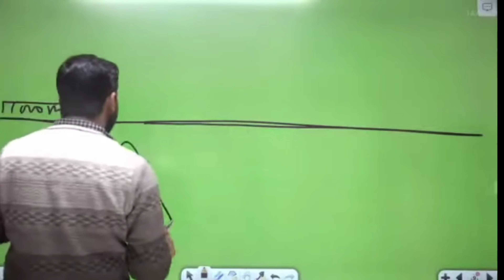पर्वत और पहाड़ में क्या अंतर है। KHAN SIR।